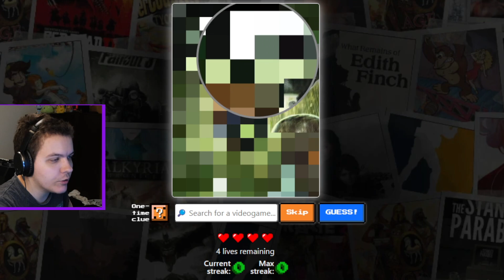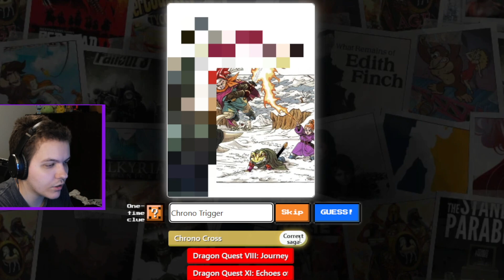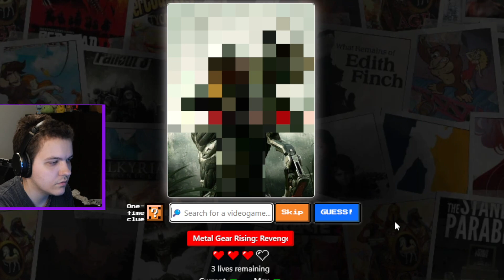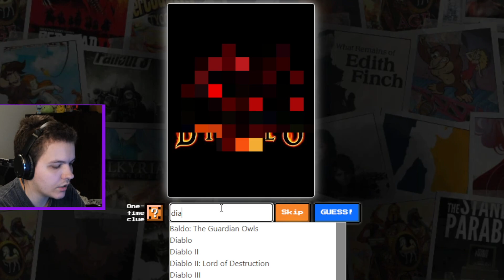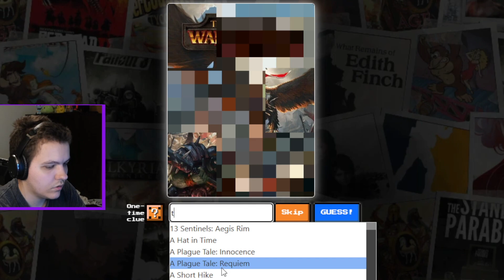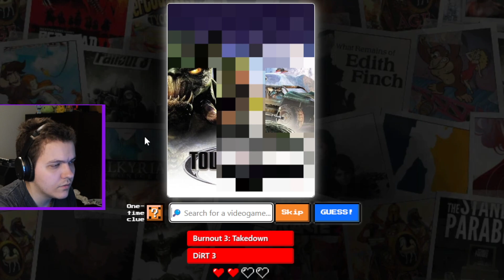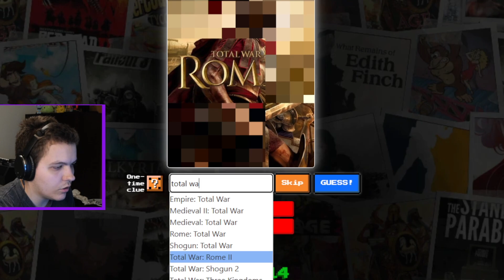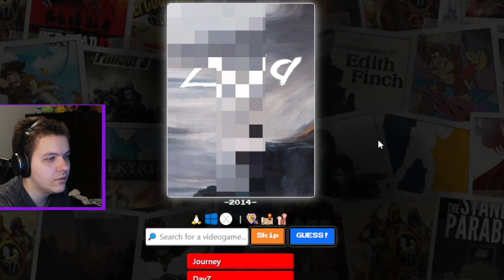Can I Guess Games From Their Blurred Box Art? - Gamedle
It's like Wordle, but it's Gamedle. Can we get a massive dub streak going?

Then, navigate over to the community tab of my channel page, find the first Members-Only post, and click the link for the Discord.